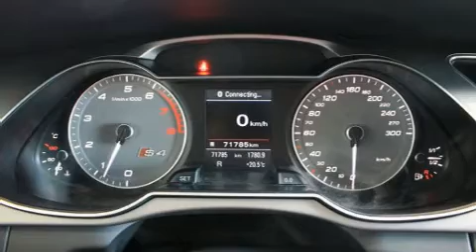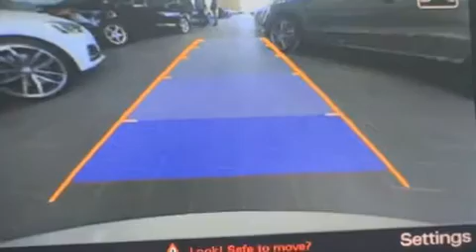2015 Audi S4 TECHNIK BLACK OPTIC/ CARBON FIBER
Audi Prestige
5905, route Transcanadienne

L'Audi S4 2015. Cette berline 5 passagers est encore sous les 75 000 km. Gr��ce �� la souplesse de son moteur 6 cylindres de 3,0 litres, les passages de vitesses se font tout en douceur, vous b��n��ficierez aussi d'une exp��rience de conduite confortable et pr��visible. Audi a accord�� la pr��s��ance �� la tenue de route et �� la performance, voici des exemples: des lampes de lecture avants et arri��res, des essuie-glaces �� vitesse variable, un ordinateur de bord, le r��troviseur central avec fonction anti��blouissement automatique, des r��troviseurs ext��rieurs avec fonction anti��blouissement automatique, une banquette arri��re �� dossiers rabattables s��par��s, et un syst��me de surveillance de l'angle mort. Les passagers arri��re seront reconnaissants de la pr��sence de chauffe-si��ge en hiver. Comporte une t��l��commande int��gr��e d'ouvre-porte de garage, une autre des options distinctives de ce v��hicule. Les garnissages de si��ges de cuir de haute qualit�� ajoutent au confort, un luxe toujours appr��ci�� du conducteur et des passagers. Avec des phares �� haute intensit�� lumineuse pour ��clairer la route, vous b��n��ficierez d'une visibilit�� optimale en toutes circonstances. Le toit ouvrant assist�� illumine l'habitacle de lumi��re naturelle. Le syst��me de navigation int��gr�� procure des instructions �� chaque intersection, et son unique bloc d'instrumentation constitue une interface machine des plus fonctionnelles. Vous appr��cierez la musicalit�� de la cha��ne st��r��o, qui comprend une lecteur CD et une connexion MP3, commandes audio sur le volant, un disque dur de 10 giga octet, et 14 haut-parleurs qui optimisent la sonorit�� pour chaque occupant. Audi accorde la priorit�� �� la s��curit�� et la protection en incluant: coussins gonflables �� l'avant, rideaux gonflables pour prot��ger la t��te, syst��me antipatinage, syst��me d'assistance au freinage, un avertisseur d'urgence, et freins �� disque aux 4 roues avec antiblocage. Ce v��hicule a ��t�� con��u en fonction d'exigeants imp��ratifs de s��curit��, vous partirez l'esprit tranquille. Nous le savons, vos attentes sont ��lev��es. Voil�� notre d��fi : les satisfaire et les surpasser �� tout prix! Passez nous voir ou appelez-nous pour obtenir plus d'information.